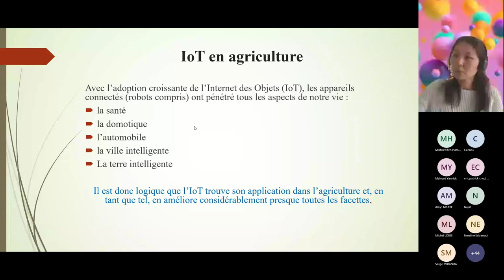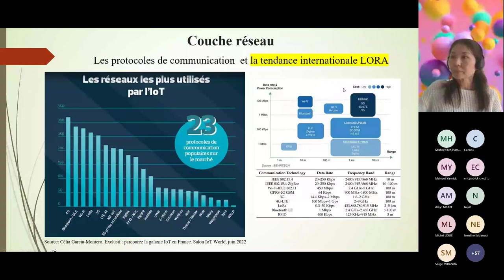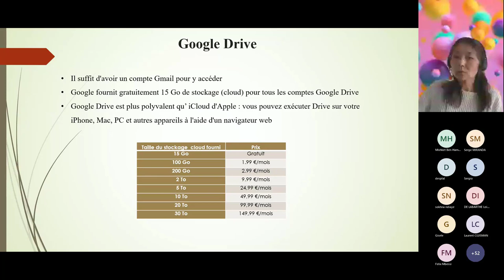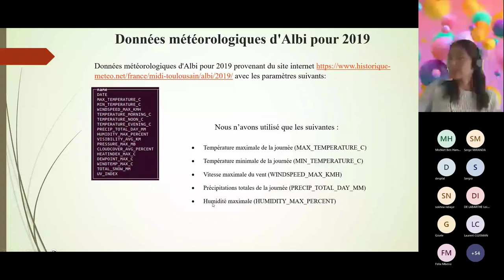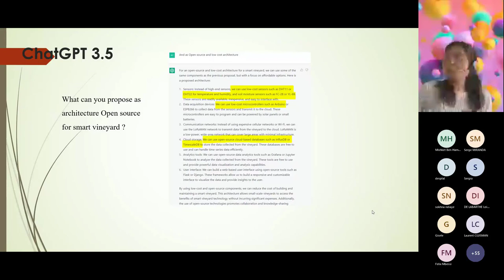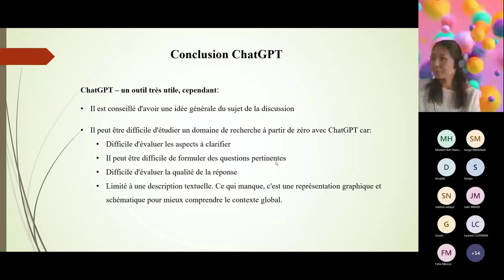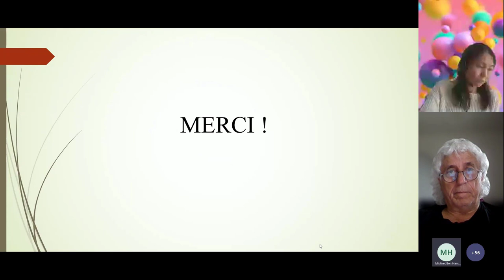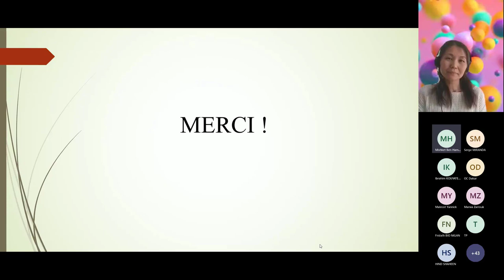[WEBINAIRE] L'IA dans l'agriculture numérique - Dr. Aygyul EPIMAKHOVA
🌟 Replay disponible ! 🌟

🌾🤖 Revivez dès maintenant le webinaire sur l'IA dans l'agriculture numérique présenté par la talentueuse Dr. Aygyul Epimakhova, ancienne étudiante de notre MSc eBIHAR. Elle a présenté son travail de stage sur l'IOT et l'IA appliqués à la vigne, soutenu par Google.

Une présentation passionnante qui montre comment l'IA peut aider à améliorer les rendements et la qualité des cultures. 🚀🚜